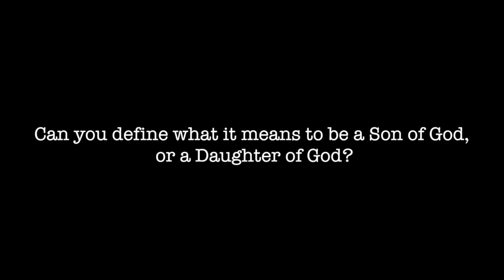Can you define what it means to be a Son of God?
04. Can you define what it means to be a Son of God, or a Daughter of God?

20121030 Jesus Identity S01Q04